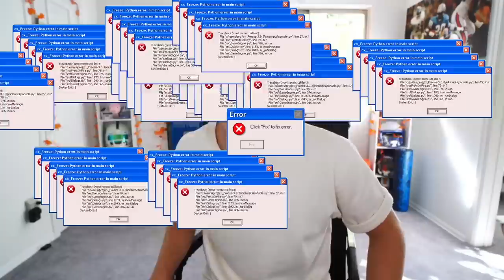Breaking Ankles EVERYWHERE... Wheel of MUT! Ep. #15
call an ambulance... but not for ME 😈😈😈